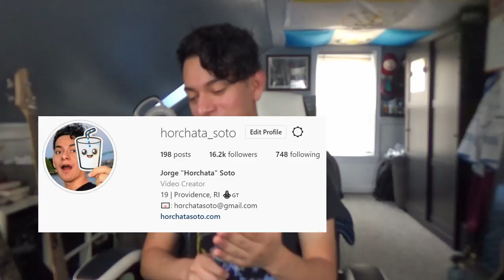How I make my Storytimes!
Hey guys! In this video I will show you how I make my storytime tiktoks! From writing down that first idea, to exporting the finished product, I will show you all my tips and secrets. Hopefully you enjoy this video!